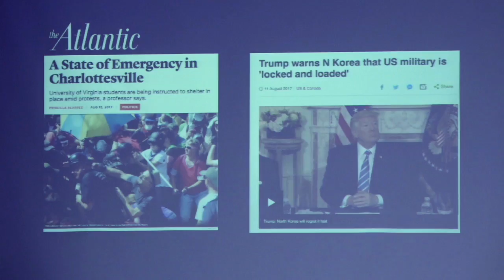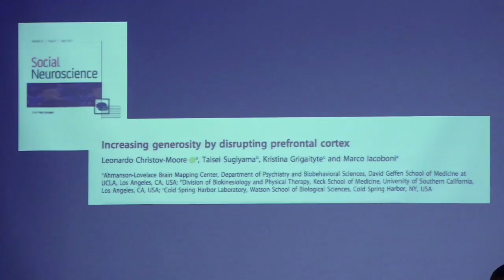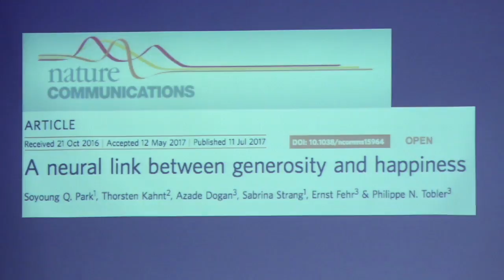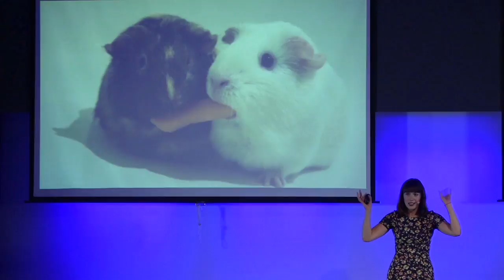We’re wired for kindness | Katri Saarikivi | TEDxOtaniemi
What story do you believe about humanity?

Katri Saarikivi is a cognitive neuroscientist exploring the neural mechanisms behind empathy and fruitful interaction, and their functioning in digital environments. She heads a research project at the University of Helsinki and alongside these activities enjoys speaking and helping people outside academia make use of scientific findings and the methodology of the field.
Katri Saarikivi is a cognitive neuroscientist exploring the neural mechanisms behind empathy and fruitful interaction, and their functioning in digital environments. She heads a research project at the University of Helsinki and alongside these activities enjoys speaking and helping people outside academia make use of scientific findings and the methodology of the field. This talk was given at a TEDx event using the TED conference format but independently organized by a local community.